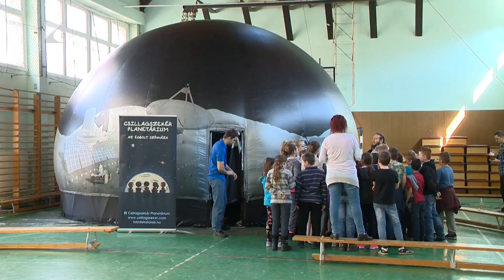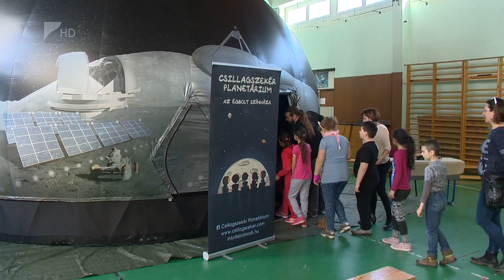Rendhagyó tanóra - Kölcsey Tv